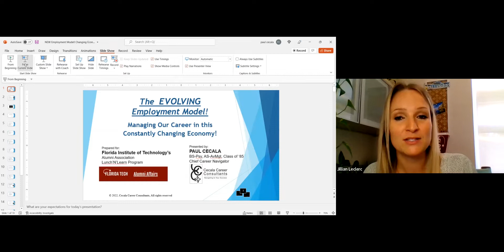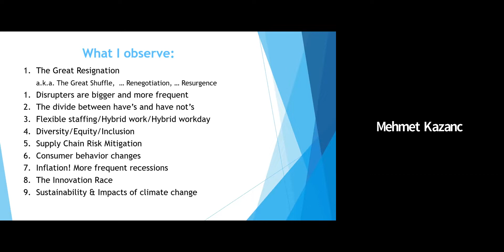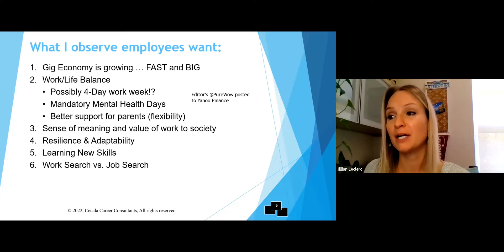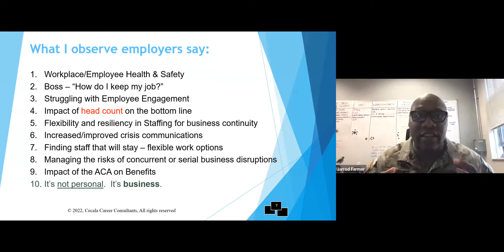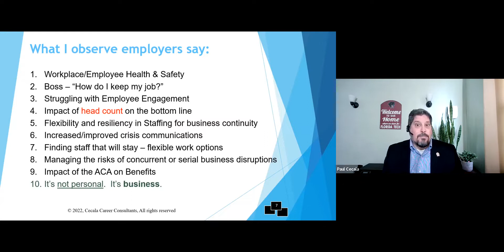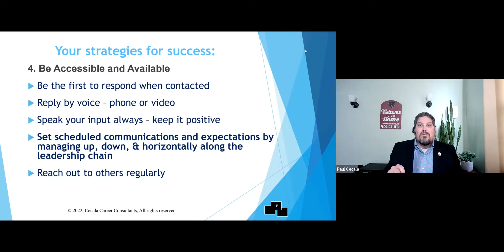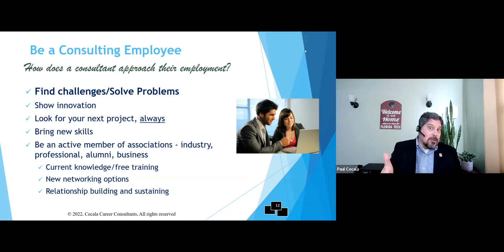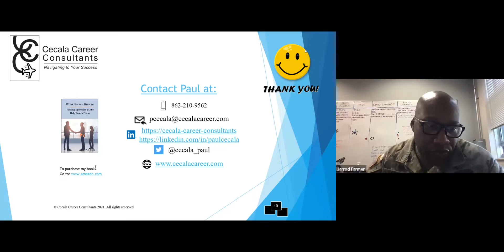Managing Your Career in the Ongoing COVID Economy | Virtual Alumni Lecture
Hosted by the Florida Tech Alumni Association.